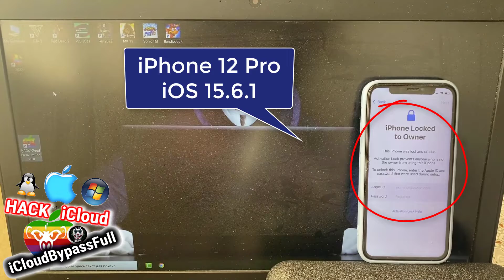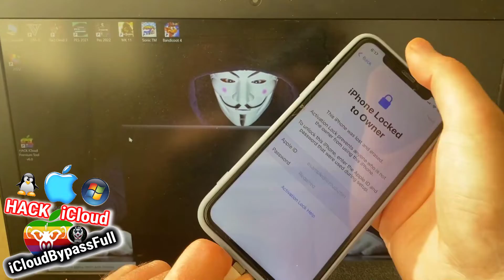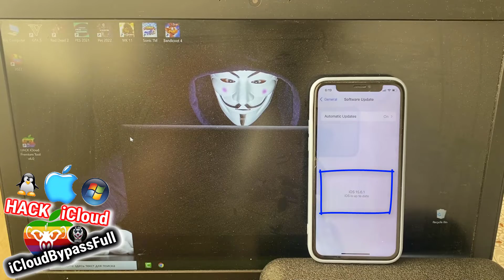iOS 15.6.1 Permanent Bypass iCloud Unlock iPhone 12 Pro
Hello YouTube. As you knew now you can Bypass iCloud Activation Lock with Checkra1n Jailbreak, but the problem is that it is only for Mac OS and after Checkra1n Bypass the iPhone or iPad can not make Calls and Use Aplle services. Here is a new method for iCloud Locked devices. It is way better than CHECKRA1N Free Bypass.

So we suggest you our HACK iCloud Premium Tool v6.0 (supported on Windows/Mac/Linux) which can fully Bypass the iCloud Activation Lock and make your iCloud Locked iPhone or iPad fully working again with also Calls and all other Apple services!!!

►The HACK iCloud Premium Tool v6.0 Supported on:

* Any iOS - 7.x, 8.x, 9.x, 10.x, 11.x, 12.x, 13.x, 14.x, 15.x ✅

► In this video we demonstrate How to Unlock the New iOS 15.6.1 iCloud Lock and Bypass iPhone 12 Pro Activation Lock to make it's all functions work again with also Calls and all other Apple services, but you can still use our tool to Remove iCloud Activation Lock form any other supported idevices!

Unlock iPhone 12 Pro iCloud Bypass iOS 15.6.1 Activation Lock 2022

How to Unlock iPhone 12 Pro iCloud Bypass Activation Lock Removal 2022

Unlock iPhone 12 Pro iCloud Locked to Owner iOS 15.6.1 Bypass 2022

iOS 15.6.1 Sim Card Fix after Bypass iCloud Unlock Untethered 2022

iOS 15.6.1 iCloud Unlock Fix Sim Card after Bypass Activation Lock 2022

iPad Activation Lock Removal iCloud Unlock iOS 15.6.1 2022

How to Unlock iCloud on iOS 15.6.1 BYPASS Activation Lock 2022

Unlock iOS 15.6.1 iCloud Lock and Bypass iPhone Activation Lock 2022

iPad Activation Lock Removal iOS 15.6.1 iCloud Unlock 2022

How to get past Activation lock on iPhone 12 Pro iCloud Unlock 2022